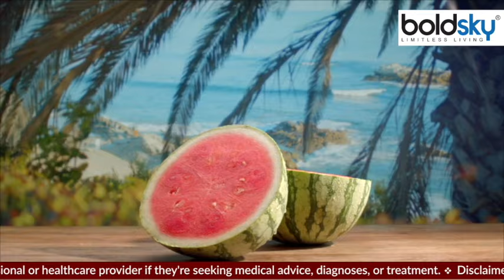तरबूज को फ्रिज में रखने से क्या होता है | तरबूज को फ्रिज में रखना चाहिए या नहीं | Boldsky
Watermelon is one of the best fruits to eat during summers. It is loaded with nutrients and helps to keep us hydrated. But, keeping it in the refrigerator can lose all its goodness.

तरबूज गर्मियों के दौरान खाने के लिए एक बेस्ट फ्रूट है। यह पोषक तत्वों से भरा हुआ है और हमें हाइड्रेट रखने में मदद करता है। लेकिन, इसे रेफ्रिजरेटर में रखने से इसकी सारी अच्छाई खत्म हो सकती है।

tarbuj ko fridge me rakhne se kya hota hai,tarbuj ko fridge me rakhne ke nuksan, tarbuj ko fridge me rakhna chahiye ya nahi,tarbuj ko fridge me rakhe ya nahi,tarbuj ko fridge me kaise rakhe,tarbuj ko fridge me kaise store kare,tarbuj ko fridge mein store kaise karein,tarbuj ko fridge me rakhne ka tarika,watermelon should be refrigerated or not, तरबूज को फ्रिज में रखना चाहिए या नहीं,तरबूज को फ्रिज में रखने से क्या होता है,boldsky